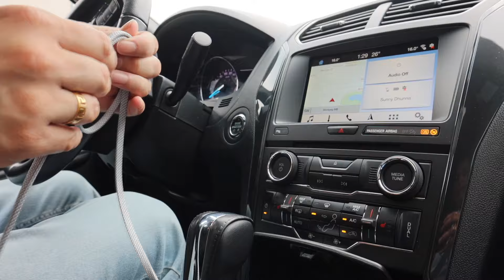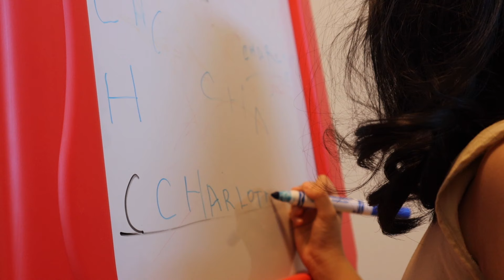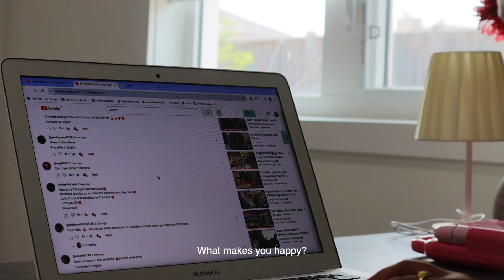Routine of an Indian Homemaker living in Canada | Managing Household responsibilities Alone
Routine of an Indian Homemaker living in Canada | Managing Household responsibilities Alone  @magtame

A day in the life of an indian homemaker sharing her productive routine and how to stay motivated and happy in your everyday monotonous life.

Buy a MagTame Magnetic Data Cable here!